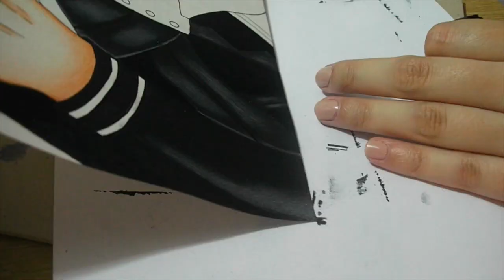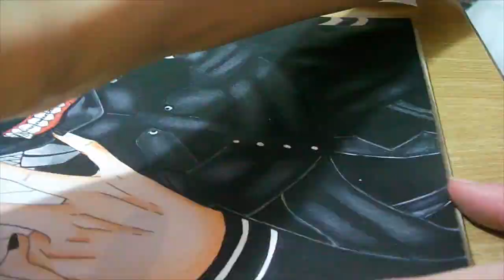Drawing Kaneki Ken - Tokyo Ghoul √A/ Root A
Heyy, new drawing video :)
someone commented on my Suzuya Video to draw Kaneki, here it is (I kinda messed up his hair...ehm sry) - Kaneki Ken from Tokyo Ghoul.
love this anime ^^ my friend told me to watch it and I started watching it. couldn't stop :O (season 2 was awesome too)
I am currently watching Parasyte (freaking amazing!!)

Music: Tokyo Ghoul √A OST - On my own (music by Yutaka Yamada, sang by Katherine Liner )
Tokyo Ghoul√A OST - Glassy Sky (music by Yutaka Yamada, sang by Donna Burke)